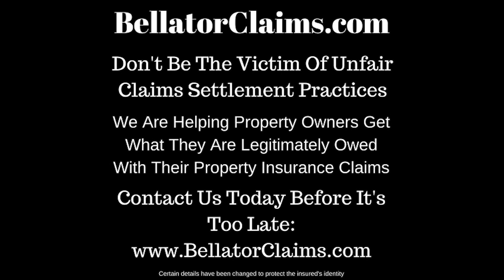Home Fire in Greeley CO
When you have a fire 🔥 at your home 🏠 it's devastating and you need help quickly.

Unfortunately, quickly is not how insurance companies 💸 respond (after the camera crews leave).  They drag things out and it's unfair and inhumane.😞

You need to make sure you understand your rights and coverages within the policy.🤔

When you need help with your commercial or industrial property insurance claim, let us know ASAP!😊